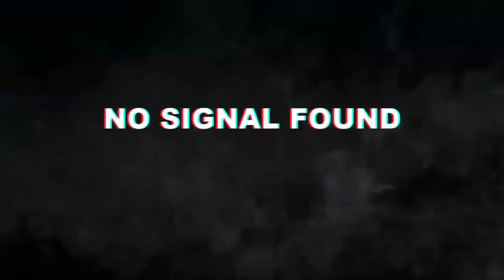KONVOI MENCARI RUMAH AWEK DIA DI JAPAN | HONDA CIVIC EK9 TURBO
Konvoi mencari rumah awek di japan.

Honda Civic Type R EK9.
Assetto Corsa.
Shutoko Revival Project.